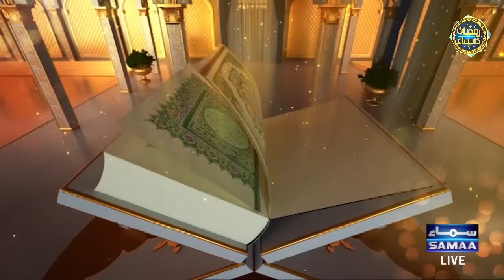Sahil Adeem's Imp Message For All Married Women | Shame On You All Men | Ramzan Ka Samaa | SAMAA TV